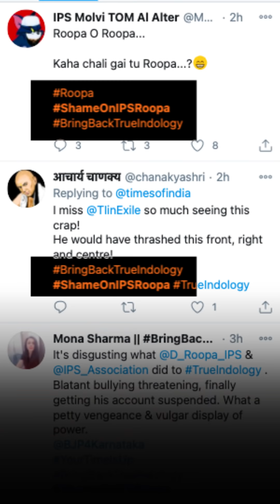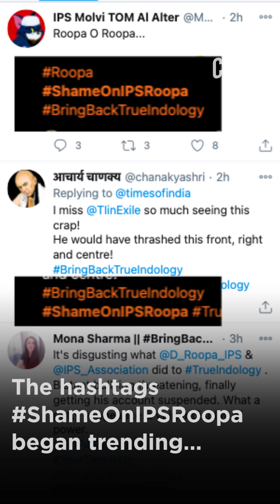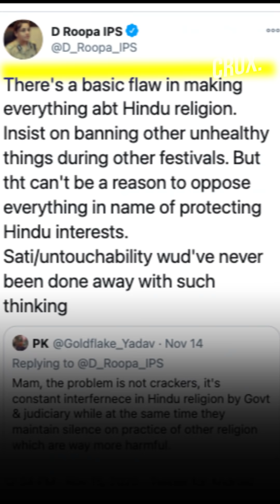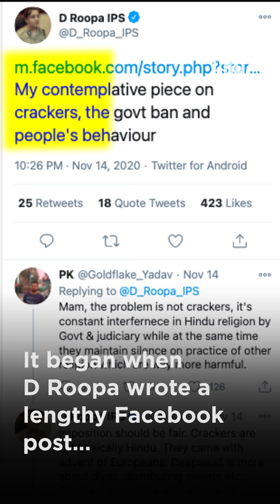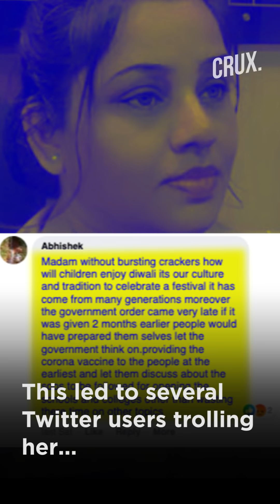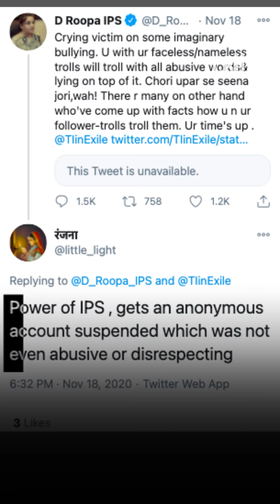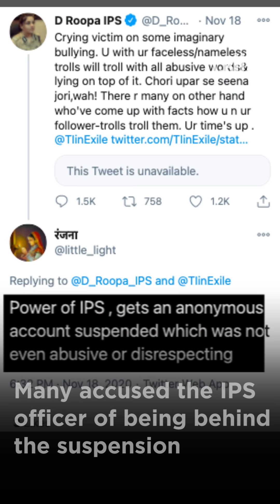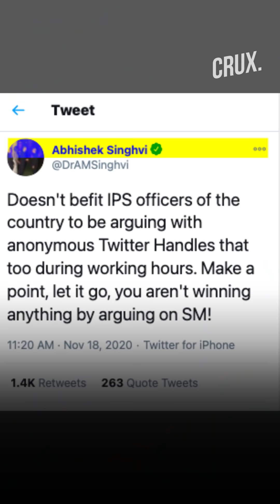Kangana Ranaut Demands IPS Officer D Roopa's Suspension After Her Post on Cracker Ban | CRUX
After a Facebook post by Karnataka IPS officer D. Roopa Moudgil, supporting the government's decision to impose a ban on firecrackers during Diwali, led to a war of words with a Twitter handle, Bollywood actor Kangana Ranaut has stepped in support of the handle.
In her series of tweets in support of the Twitter handle 'True Indology' , Ranaut said that a police officer like her is shame in the name of the force. "She should be suspended from the force," her tweet read.
In a tweet on November 14, Roopa had shared her Facebook post stating that bursting firecrackers was not part of the Hindu tradition as there was no mention of it in the religious scriptures . This had led to a war of words between the officer and the Twitter user, followed by vicious trolling of the IPS officer by those opposing the  ban.